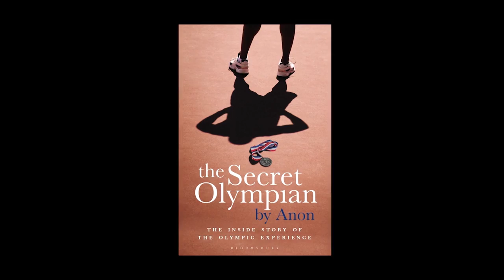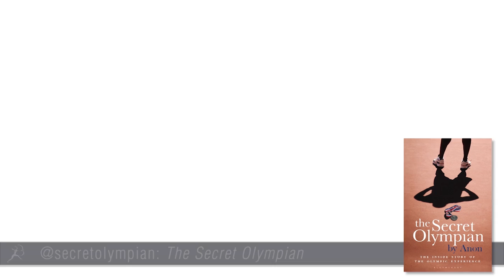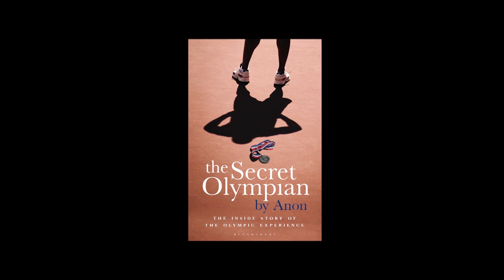The Secret Olympian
Follow @secretolympian on twitter for the inside track on life as an Olympian.

The Secret Olympian exposes the truth of what goes on at the Olympic Games. Shocking, funny and slightly tongue in cheek, a former Olympian reveals the world of the Olympic athlete - and, behind the scenes, what a bizarre world it is.

The vast majority of us can only dream of being an Olympic-level athlete - but we have no real idea of what that means. Here, for the first time, in all its shocking, funny and downright bizarre glory, is the truth of the Olympic experience.

It is an unimaginable world:

the pre-Olympic holding camp with its practical jokes, resentment and fighting, and freaky physiological regimes
the vast range of athletes with their odd body shapes and freakish genetics
the release post-competion in the Olympic village with all the excessive drinking, eating, partying and sex (not necessarily in that order)
the hysteria of homecoming celebrations and the comedown that follows - how do you adjust to life after the Games?

The Secret Olympian talks to scores of Olympic athletes - past and present, from Munich 1960 right through to London 2012, including British, American, Australian, Dutch, French, Croatian, German, Canadian and Italian competitors. They all have a tale to tell - and most of those tales would make your eyes pop more than an Olympic weightlifter's.